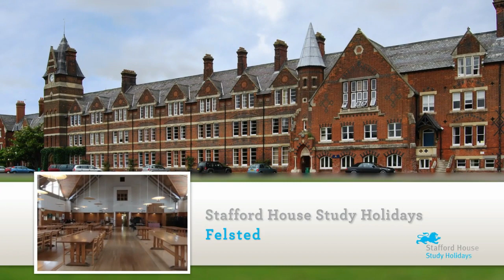Visite de Felsted, un des centres anglais d'Action Séjours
Action Séjours, organisateur de séjours linguistiques et sportifs et créateur de souvenirs depuis 20 ans.